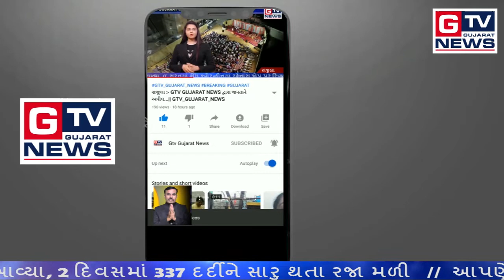હળવદ:- અબોલજીવો માટે અન્નક્ષેત્ર..|| GTV_GUJARAT_NEWS